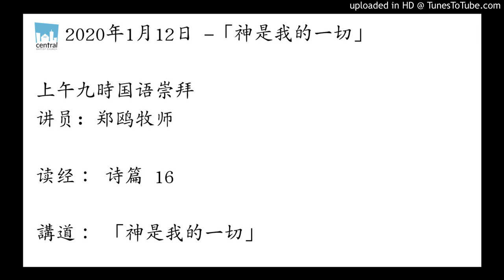神是我一切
2020年1月12日 -「神是我一切」 上午九时国语崇拜 讲员：郑鸥牧师 读经：诗篇 16 讲道：「神是我一切」